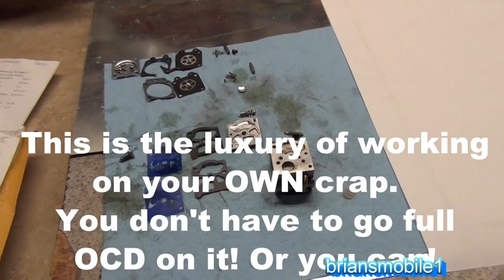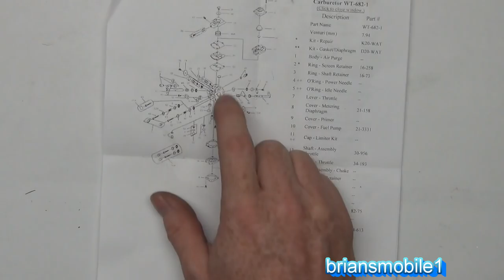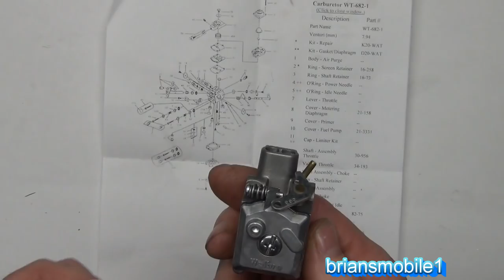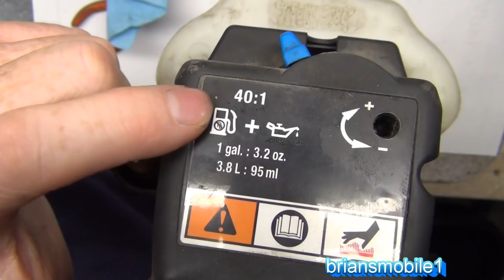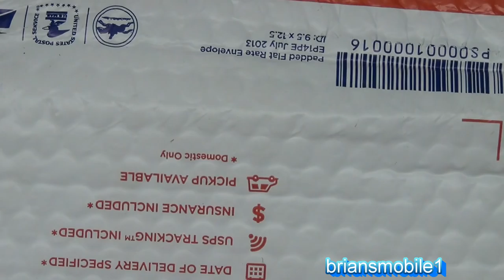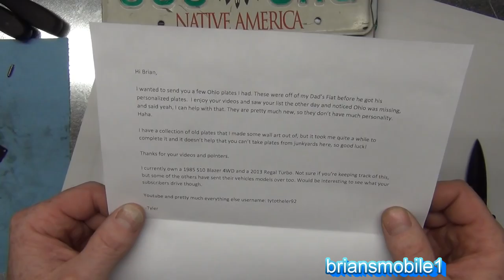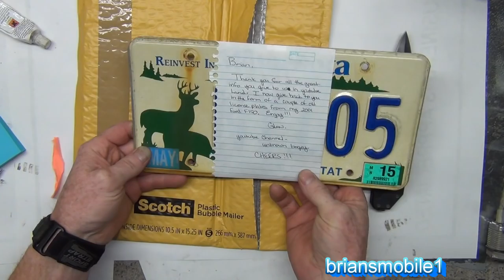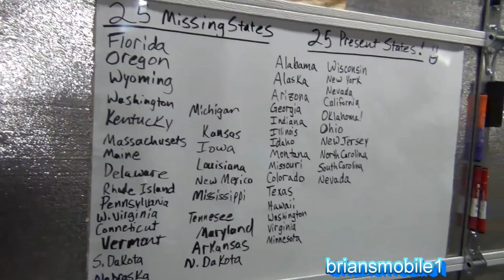2 stroke Carb Repair Weed Eater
Here's an Amazon link to the carb cleaner used in the video
Here's a link to T-pins

BEME → briansmobile1
H

Who's the BOSS?  It's tax deductible!  These folks help
kids like my daughter to stop having seizures so they can develop properly!

Drop me a postcard or send me a license plate from where you are!

briansmobile1
84013

2 stroke Carb Repair Weed Eater